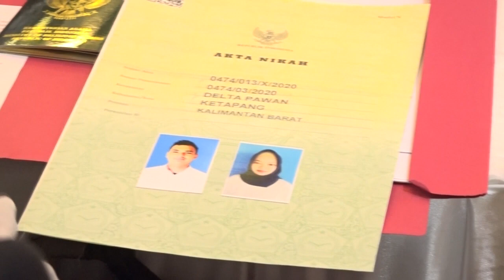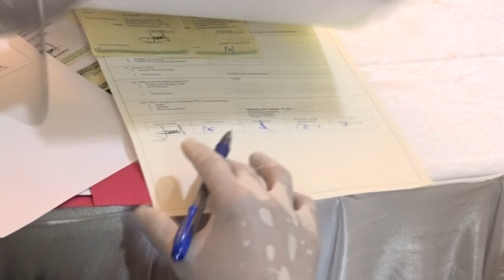Pernikahan Riska dan Riduwan 10/10/2020 Part 1/2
Desa Mulia Baru Kecamatan Delta Pawan Kabupaten Ketapang Propinsi Kalimantan Barat